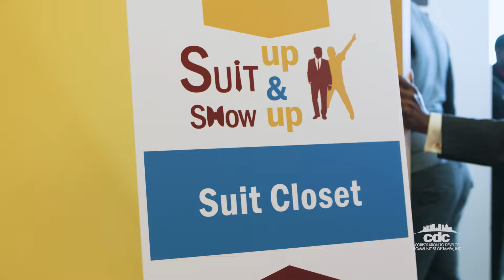5th Annual CDC Tampa Suitup & Show Up Event -- 2018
CDC of Tampa presented the 5th Annual Suit Up & Show Up event on Friday, January 19th--in celebration of the Rev. Dr. Martin Luther King Jr.'s life and legacy.

This annual leadership retreat for young men ages 16-24 focuses on life skills, goal setting and financial literacy--while providing each young man in attendance with a tailored suit and all the accompanying accessories.

Over 85 students--from Middleton High School, Bowers-Whitley Career Center, Gary Adult Center, Carver Exceptional Center, Chamberlain High School, Tampa Bay Tech, THA's YouthBuild program, as well as HCC Ybor Campus attended this year's event.

Special thanks to our event sponsors and partners, the amazing cadre of professionals who volunteered their time to teach and mentor our young men, as well as our emcee Rod Carter, panel moderator Ernest Hooper and keynote speaker Jameis Winston.